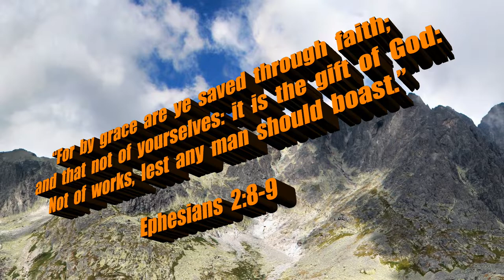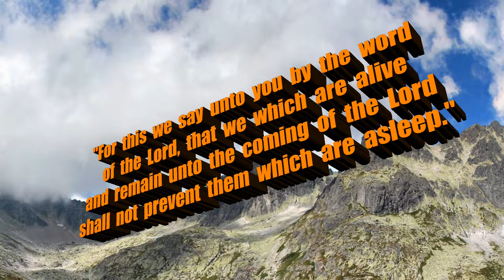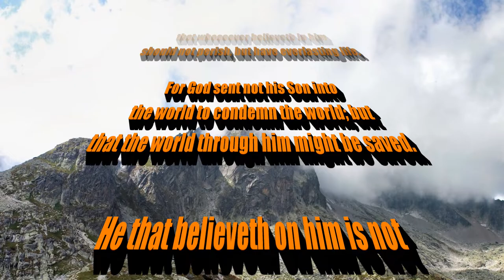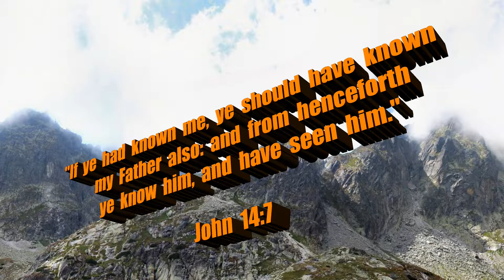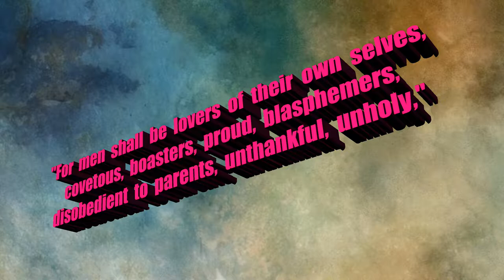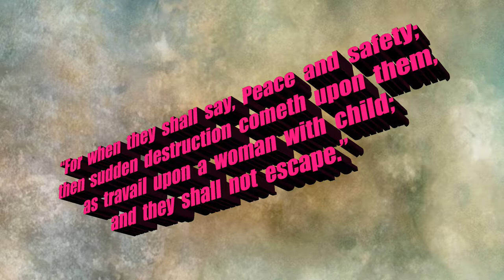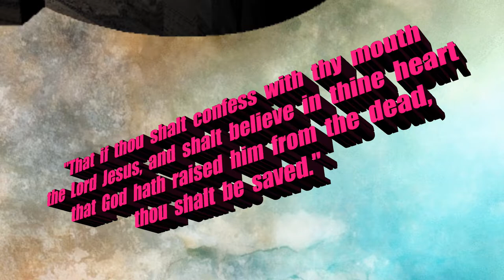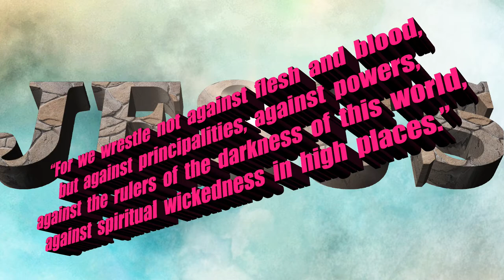BE JUSTIFIED BY HIS BLOOD | THE RAPTURE IS IMMINENT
Scriptures:
Authorized King James Version

Original Imagery:
Robert_C / Pixabay